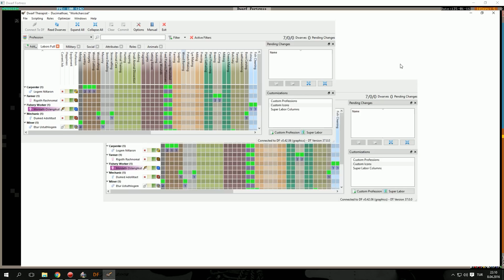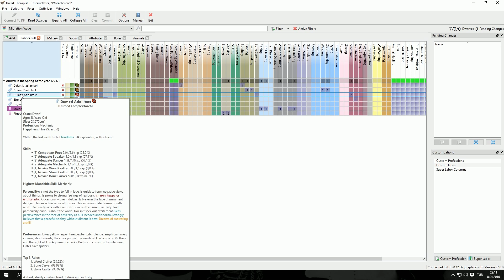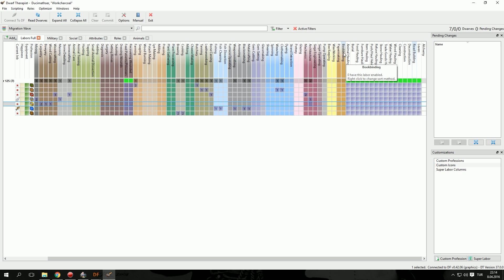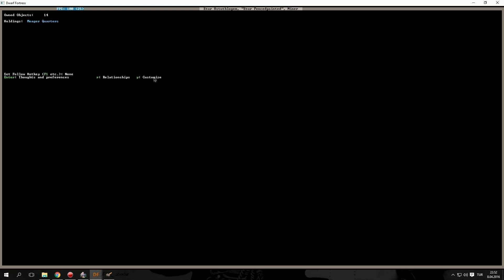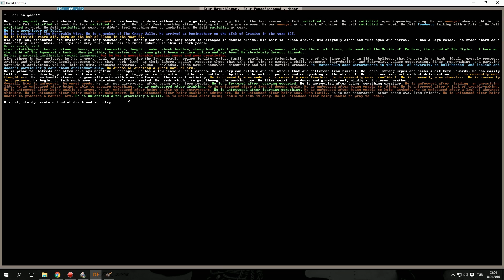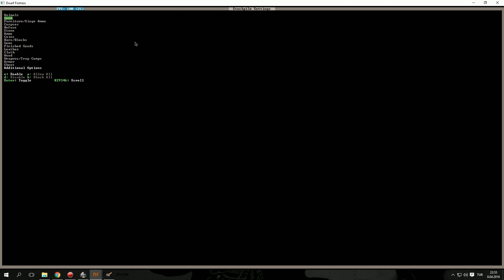Dwarf Fortress 101 - Rehber (Türkçe) Bölüm #2 - Yapı, İnşa ve Emirler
Merhaba arkadaşlar ! Dwarf Fortress adlı güzide oyunumuzun rehber videolarını yükleyeceğim serimize hoşgeldiniz ! Herkese yardımcı olması dileğiyle, iyi izlenceler !

Not: Bölümle ilgili kafanıza takılan soruları yorumlar kısmında sorabilirsiniz.